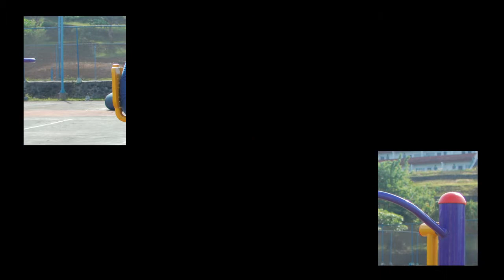The Caliraya Experience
Two days in Caliraya Lake, Cavinti, Laguna. Had fun with the Slide Pinoy, Swimming Pool, Zipline, Mudslide, Fishing and Hanging Bridge!